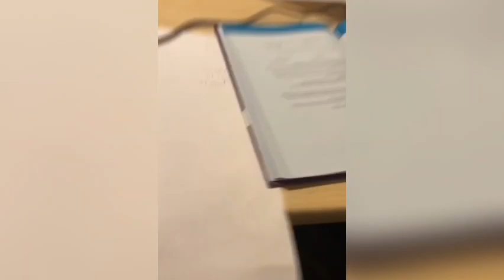Funny Cute Cat Video | Cute and Funny Cat Videos - PATHRAJ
In this video I show the funny moments of cats. which are captured during the cat couple's romance. You can comment about the cute and funny cat in this video. We publish cat Funny videos and animals videos including cat couple kissing. The video features moments of funny cats.